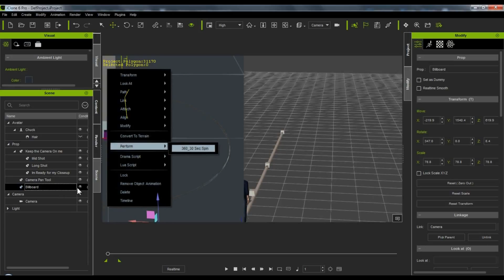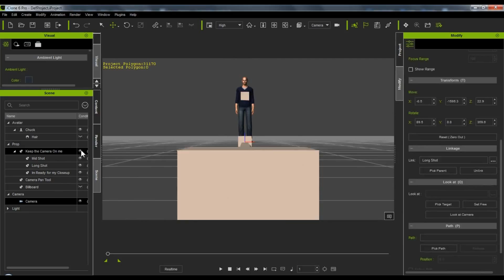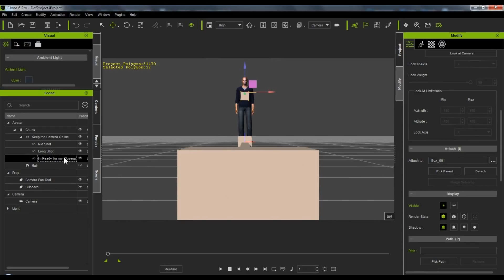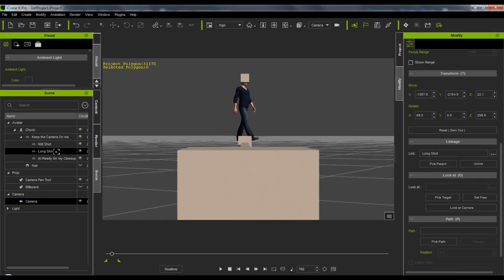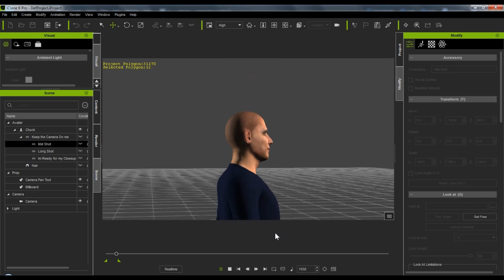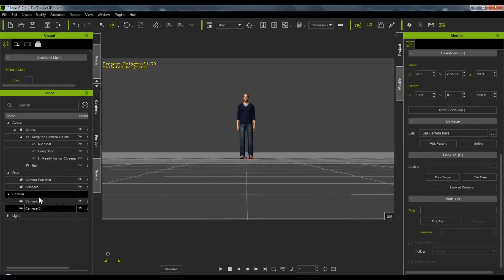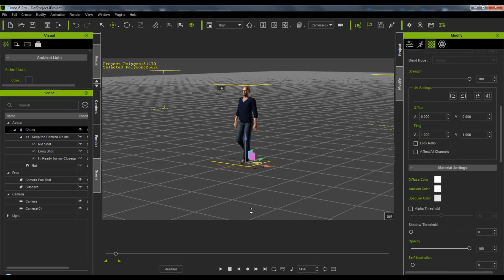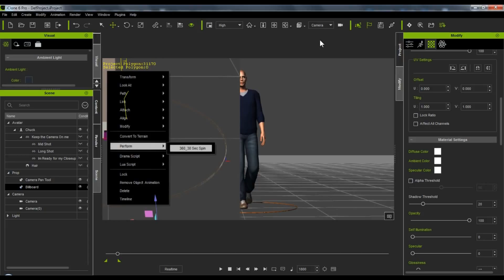Camera Panning using Accessory Props iClone6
The Pivot point of the main box is always under the character, or where the root node is for the Avatar or Prop this Camera Panning tool is linked or attached to.

Once again, for a new version of iClone, version 6, the question arises as to how to circle your Avatar and keep the camera under control for the panning.  This will show you an option you can choose to try.  I generally use the later mentioned Circle Pan cam in this demo, but with multiple camera positioning boxes, the use is unlimited to the Directorial ability it can contain as a switching unit for shots.

The tool is comprised of 4 boxes in this example, and only one uses pivot and has a final collected command, the remaining add on boxes shown, simply ride as it rotates and gives the user a positional marker that the camera used can be linked to.

This should indicate to you that the additional rider boxes can be positioned anywhere, Up, Down, Left, Right, in relation to the main pivoting item.  They are just along for the ride. .